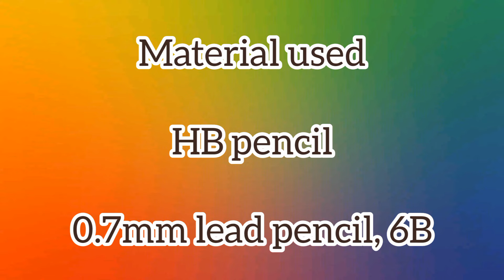Stippling Art of KGF Rocky Bhai Yash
Materials used

HB pencil
0.7mm lead pencil, 6B